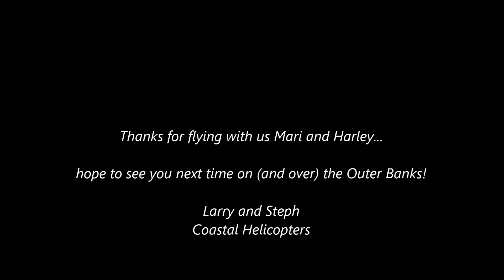Harley and Mari on an Outer Banks flight with Coastal Helicopters!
Checking us out for a deluxe flight over the Outer Banks, Mari and Harley climb into our Robinson R44 helicopter and depart Manteo Airport.   Flying south over Shallowbag Bay, they cross the sound, getting a great bird's eye view of the Bodie Island Lighthouse before reaching the ocean. Turning north, they enjoy bird's eye views of the OBX before crossing over Jockey's Ridge back to Roanoke Island.  Thanks for flying with us!